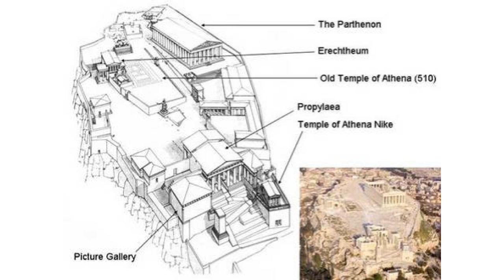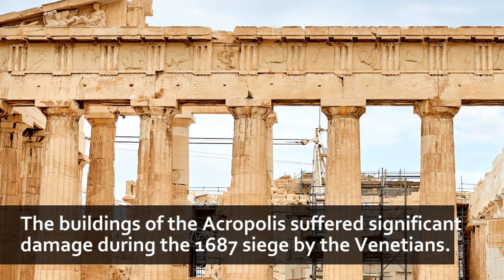Things You Need To Know About Acropolis of Athens From Patricia Yunghanns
The Acropolis of Athens is an ancient citadel located on a rocky outcrop above the city of Athens and contains the remains of several ancient buildings of great architectural and historic significance, the most famous being the Parthenon. Although the term acropolis is generic and there are many other acropoleis in Greece, the significance of the Acropolis of Athens is such that it is commonly known as "The Acropolis" without qualification. During ancient times it was known also more properly as Cecropia, after the legendary serpent-man, Cecrops, the supposed first Athenian king.